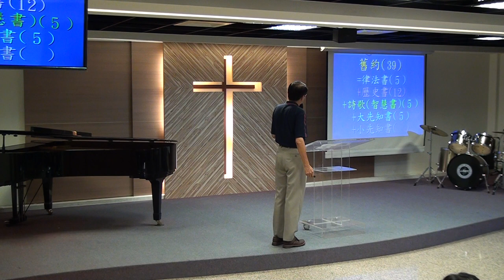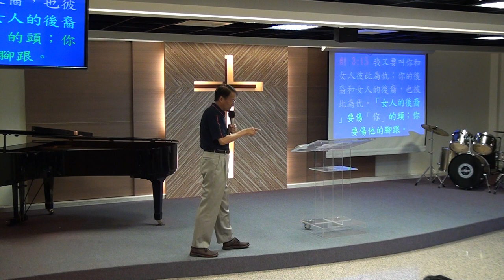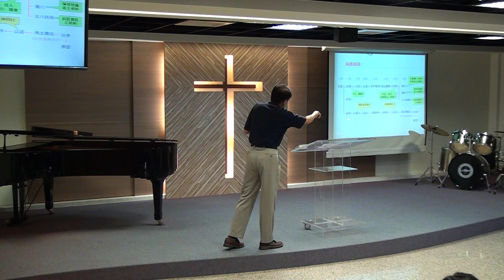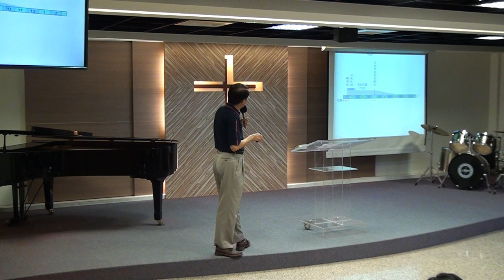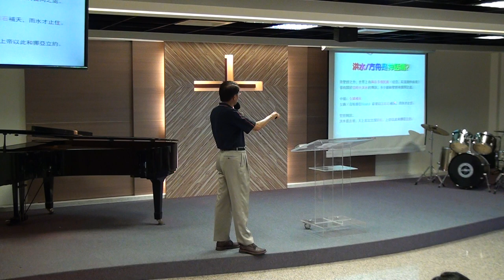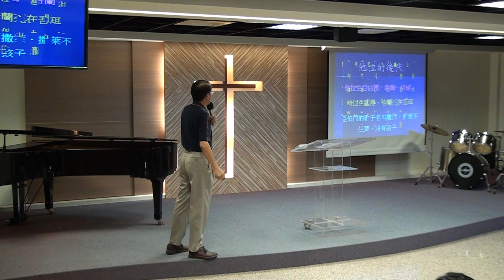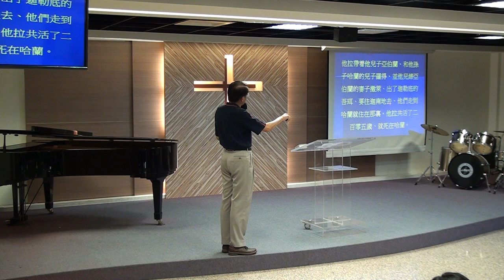20180902華語禮拜 02